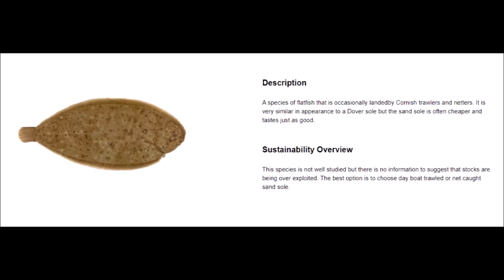Ever Tried This Fish Before - SAND SOLE Prepare & Cook - Cheap & Tastes Just as Good as Dover Sole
I had a chance to buy a fish that is a member of the Dover Sole family called a Sand Sole.  Apparently, they taste as good as a Dover Sole but are much cheaper.  Most of the fish or shellfish we eat I catch or forage for myself but occasionally like to buy fish I cannot catch myself.  The Sand Sole definitely is a great tasting inexpensive fish at about a fourth of the price of Dover Sole.  Not a catch and cook video but a video about a fish I had never caught or heard of before.  There are plenty of Dover Sole recipes but decide to try a great recipe I use for other flat fish.  Special guest appearance at the end of the video from “she who must be obeyed” giving her opinion on the Sand Sole.  Bon Appétit!
Credit for Sand Sole Information:
Cornwall Good Seafood Guide